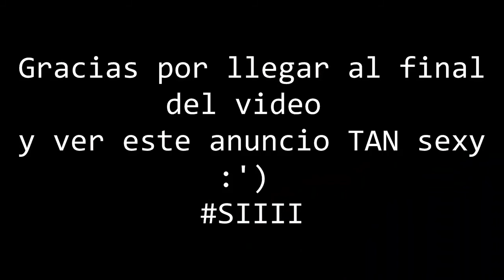Video Zhukulentamente Informativo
Por ahora hasta que solucione el porblema sólo vlogs y cosas así, gracias a todos por comprender y nos vemos en otro video